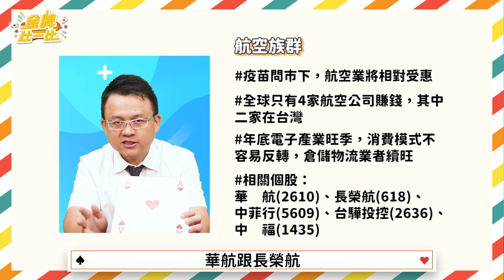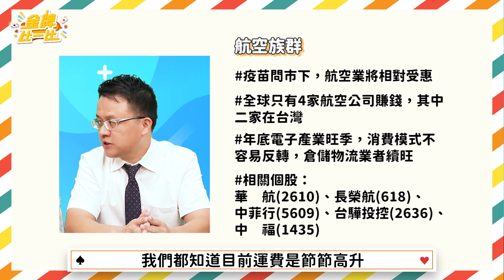【金牌比一比】EP14 別再抱了！這些族群小心被套牢！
什麼！😱 😱 😱
現在抱著的股票在疫苗問世後
80%都被一網打盡💣
隆哥來給大家敲警鐘啦🚨
被套牢時別怪金牌比一比沒告訴你喔
🔸手機點網址🔸金牌一手拿
🎯志隆哥LINE@群組👇